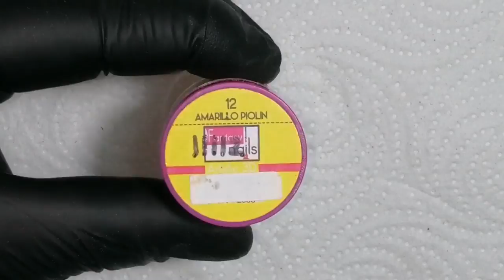uñas capuchino con efecto marmol